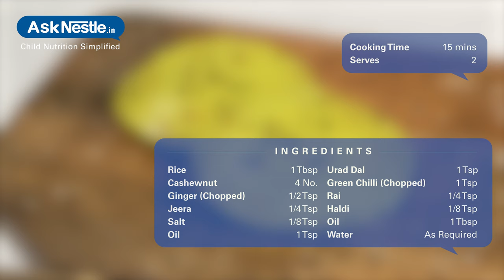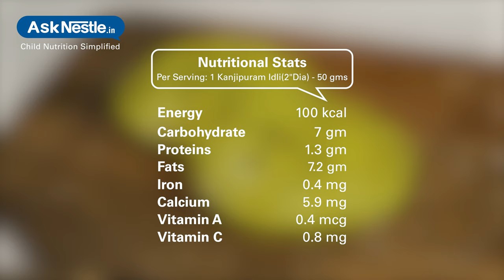Kanjipuram Idli Recipes | Healthy Food Recipes For Kids | Ask Nestlé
The kanjipuram idli or the kovil idli is the traditional prasad offered in the varadharaja perumal temple at kancheepuram. the idlis are cooked in bamboo casings lined with dried “mandharai” leaves. the mandharai leaves add to the flavor of the idlis. the batter for the idlis is mixed with spices and steamed.